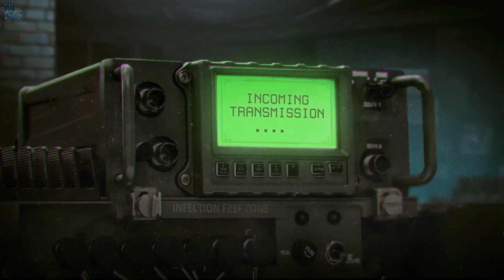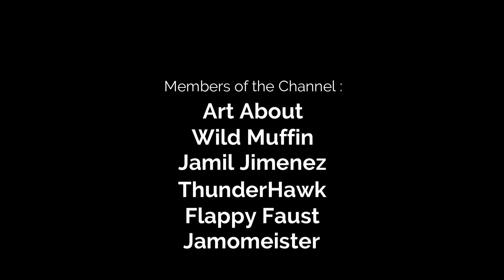Infection Free Zone - New Update, Playing in Real World Maps - Part 1!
In this video it's time to test out the new update in Infection Free Zone! This is a pre-alpha and not the full version! This time we have the ability to play in real cities of the world! Take charge of a group of survivors from your city. Choose your base of operations, then rebuild and readapt the buildings around you to create a self-sustaining settlement. And when the night falls - Defend the zone from the infected! Play on ANY CITY IN THE WORLD, using real geographical data!